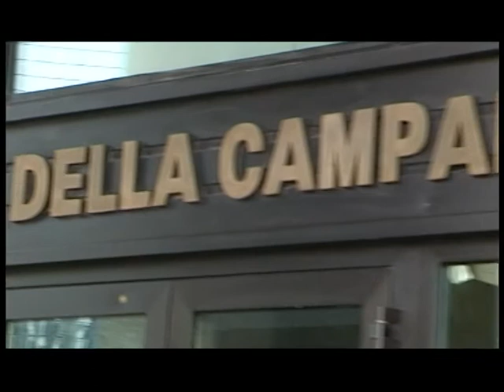Taccuino politico della Campania del 14 settembre 2012